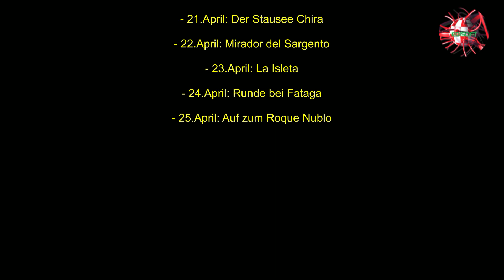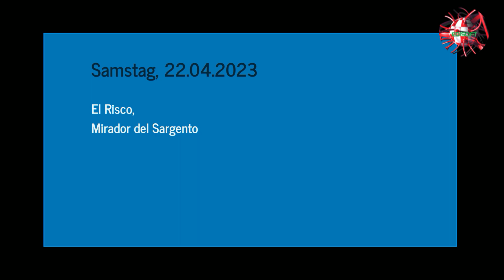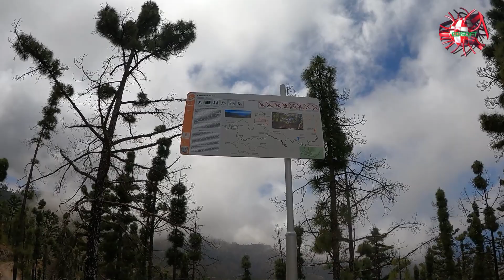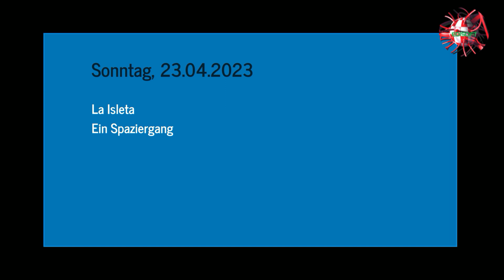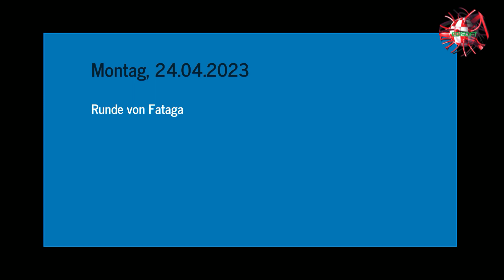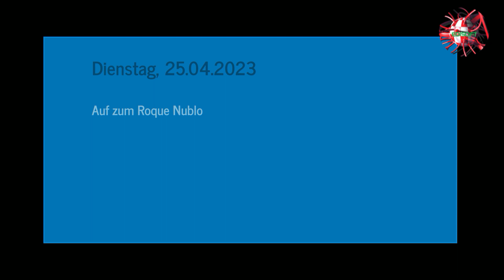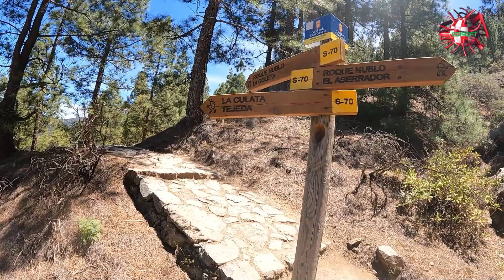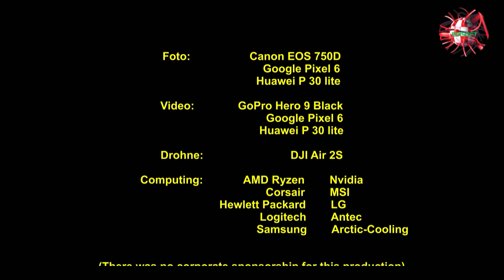Wanderurlaub auf Gran Canaria im April 2023, Teil 2 von 3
Die GPS-Daten der Wanderungen als GPX-Datei findest du in meinen Blog und viel mehr:

Gran Canaria im April 2023.
Teil 2 von 3
unseres Urlaub's und Wander-Erlebnisses.

Meine Erkältung läßt nicht nach,
so müßen wir leider hin und wieder
einen Tag aussetzen und deutlich
kürzer treten.

In diesem Video erkunden wir
folgende Gegenden:

- 20.April: wir besuchen Sardina
- 21.April: Der Stausee Chira
- 22.April: Mirador del Sargento
- 23.April: La Isleta
- 24.April: Runde bei Fataga
- 25.April: Auf zum Roque Nublo